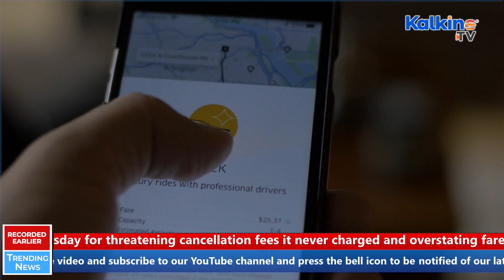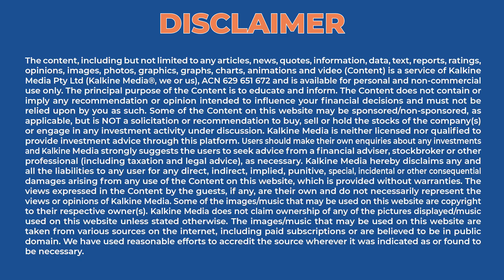Why is Uber fined $14 million by an Australian court? | Kalkine Media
An Australian court fined Uber Technologies Inc A$21 million ($14 million) on Wednesday for threatening cancellation fees it never charged and overstating fare estimates on some rides, lower than a regulator wanted but a setback for the company.

Source- Reuters